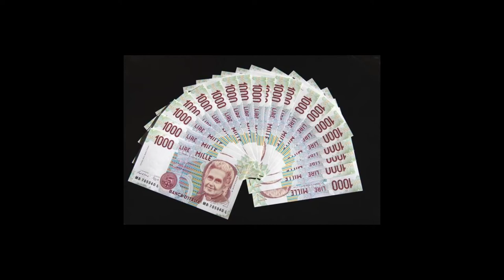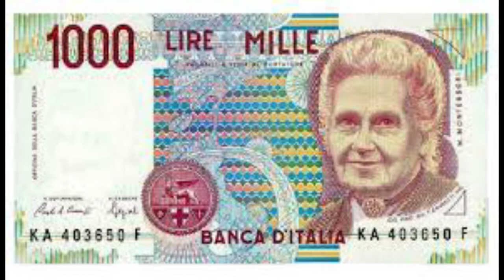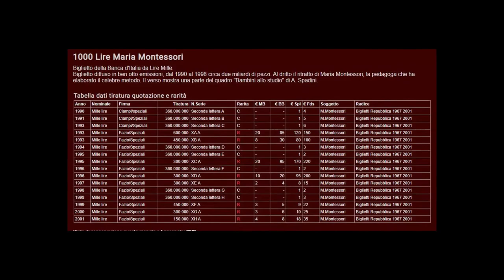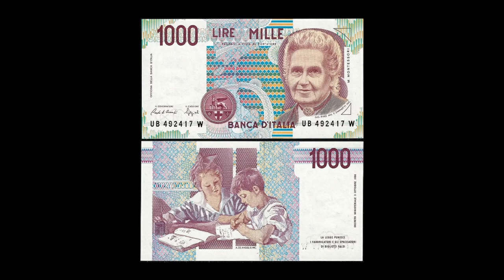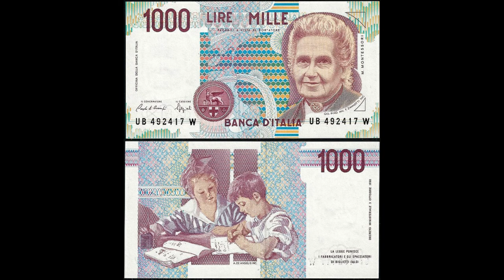Quanto possono valere le mille lire di Maria Montessori? ITA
La Banconota da 1000 Lire Montessori, fu stampata dalla Banca d'Italia dal 1990 al 1998.
Puo avere un valore da 2 euro fino a 400 euro.
Vediamo come riuscire a detrminare il suo valore.